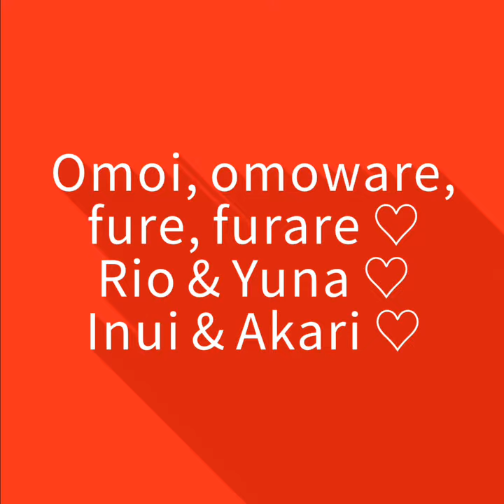Omoi, omoware, fure, furare ♡ Rio & Yuna ♡ Inui & Akari ♡